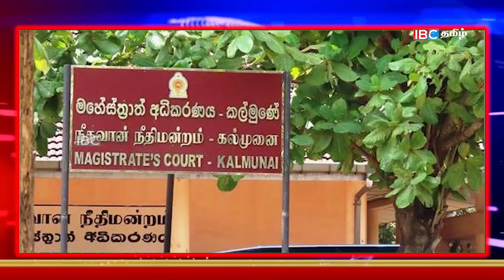காலைநேர முக்கிய செய்திகள்- 27-06-2019 -முரண்பாடுகளைத் தீர்க்க இதுவே வழி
SriLanka Political, Crimes, Functions and Terror Attack News in Tamil.

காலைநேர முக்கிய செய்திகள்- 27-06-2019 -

1. What Happened for Saharan Wife and Children's? Some information that came out

2. April 21st Terrorist Attack! Suspicion issued by the President

3. ஹிஸ்புல்லாவை வைத்து தீவிரவாதி சஹரான் செய்த காரியங்கள்! Sumanaratna Thera பகீர் குற்றச் சாட்டு

4. ஜனாதிபதி - பிரதமர் முரண்பாடுகளைத் தீர்க்க இதுவே ஒரேவழி! Harshana Rajakaruna

5. சட்ட விரோதமாக மறைத்த 1120 க்கும் அதிகமான தோட்டக்கள்! சிக்கிய Governor of the Western Province

6. இலங்கையில் தங்கியிருந்த 6782 வெளிநாட்டவர்கள்

7. Kottabaya பற்றி கூறிய கருத்தால் கொதித்து போன நாடாளுமன்ற உறுப்பினர்

8. தூக்கு தண்டனைக்கு நாள் குறித்த Maithiri! பிரித்தானியா விடுத்துள்ள கோரிக்கை